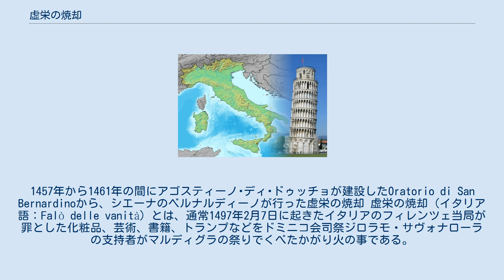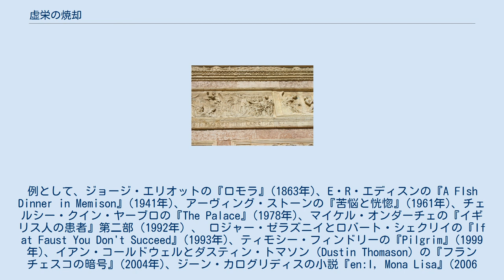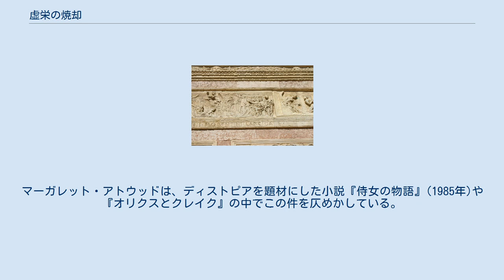虚栄の焼却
イタリア・ルネサンス
言論・表現の自由
1457年から1461年の間にアゴスティーノ･ディ･ドゥッチョが建設したOratorio di San Bernardinoから、シエーナのベルナルディーノが行った虚栄の焼却 虚栄の焼却（イタリア語：Falò delle vanità）とは、通常1497年2月7日に起きたイタリアのフィレンツェ当局が罪とした化粧品、芸術、書籍、トランプなどをドミニコ会司祭ジロラモ・サヴォナローラの支持者がマルディグラの祭りでくべたかがり火の事である。
そこから政府などが罪としたものを燃やす物を指すようになった。
 このかがり火はサヴォナローラが考案したものではなく、この世紀の前半にシエーナのベルナルディーノの屋外説教でよく行われたものである。
 このかがり火の対象となったものは、化粧品、ドレス、トランプなどの虚飾の罪などを含む、罪を犯す可能性のある物品、不道徳と見なされる書籍・芸術品が燃やされた。
 「虚栄の焼却」は歴史上のフィクション作品のいくつかで取り上げられている。
例として、ジョージ・エリオットの『ロモラ』(1863年)、E・R・エディスンの『A FIsh Dinner in Memison』(1941年)、アーヴィング・ストーンの『苦悩と恍惚』(1961年)、チェルシー・クイン・ヤーブロの『The Palace』(1978年)、マイケル・オンダーチェの『イギリス人の患者』第二部（1992年）、 ロジャー・ゼラズニイとロバート・シェクリイの『If at Faust You Don't Succeed』(1993年)、ティモシー・フィンドリーの『Pilgrim』(1999年)、イアン・コールドウェルとダスティン・トマソン（Dustin Thomason）の『フランチェスコの暗号』(2004年)、ジーン・カログリディスの小説『en:I, Mona Lisa』(2006年)、ショウタイムで放映されたテレビシリーズ『ボルジア家 愛と欲望の教皇一族』、イタリアのスカイ・イタリアで放映されたテレビシリーズ『ボルジア 欲望の系譜』などがある。
トム・ウルフは1987年の小説『虚栄の篝火』とその映画版で、この出来事をタイトルに使用した。
マーガレット・アトウッドは、ディストピアを題材にした小説『侍女の物語』(1985年)や『オリクスとクレイク』の中でこの件を仄めかしている。
テレビゲーム『アサシン クリード II』でもこの件が描かれている。